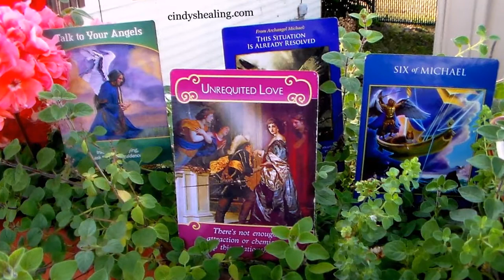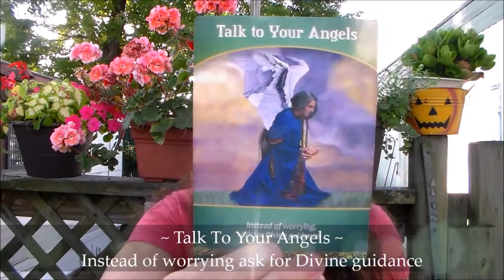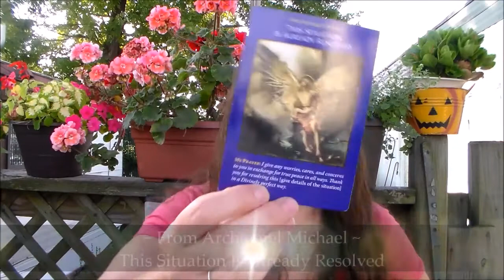Cindy's Healing Weekly Angel Card Reading Featuring Certified Angel Therapist Rev. Cindy St. Martine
I am Cindy Saint Martine ATP (Angel Therapy Practitioner)  of cindyshealing.com. I am a Health & Holistic Healer for the Mind Body Spirit and Soul. I would love to hear from you and know your input.